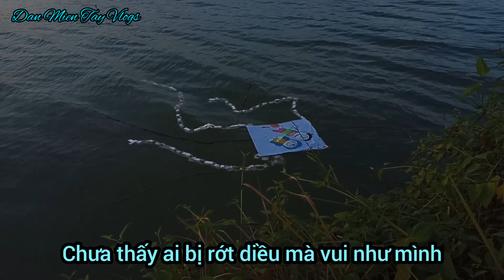Thử Thách Thả Diều Độc Lạ Cùng 500 Anh Em Miền Tây - Phần 2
Team mình chuyên làm clip thả diều độc lạ, thú vị, sáng tạo ở Miền Tây. Ai trong chúng ta cũng từng trải qua những giây phút tự mình thả diều, tuy nhiên khi lớn lên thì không có thời gian để thả nữa. Hôm nay, mọi người sẽ được ôn lại kí ức đó bằng những hình ảnh của team chúng mình.
❤ Cảm ơn tất cả các bạn đã xem Clip của team mình !!! ❤
√ Like video & Đăng Kí để xem nhiều Video thú vị mỗi ngày nhé.